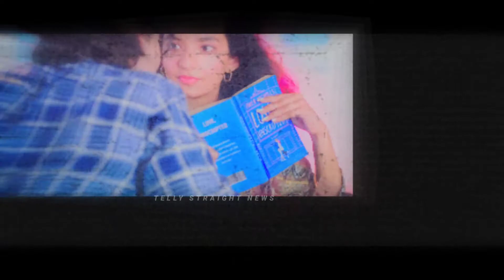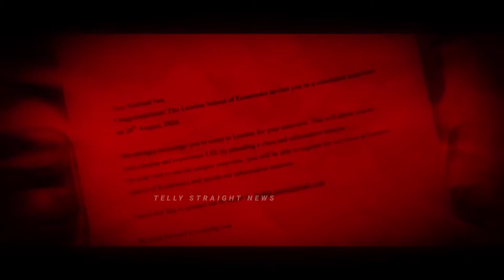Teri Gali Song : Siddharth Nigam ( Official Video ) ft. Anushka Sen | Tanishk Bagchi | Stebin Ben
Anushka
Anushka New Video
Anushka New Videos
Anushka New Reel
Anushka New Reels
Anushka New Post
Anushka New Posts
Anushka New Song
Anushka New songs
Anushka New Vlog
Anushka New Vlogs
Anushka Old Songs
Anushka Hits Songs
Anushka Interview
Anushka New Interview
reaction on Anushka
Anushka Sen
Anushka Sen New Video
Anushka Sen New Videos
Anushka Sen New Reel
Anushka Sen New Reels
Anushka Sen New Post
Anushka Sen New Posts
Anushka Sen New Song
Anushka Sen New Songs
Anushka Sen New Vlog
Anushka Sen New Vlogs
Anushka Sen Old Songs
Anushka Sen Hits Songs
Anushka Sen Interview
Anushka Sen New Interview

Siddharth Nigam
Siddharth Nigam New Video
Siddharth Nigam New Videos
Siddharth Nigam New Reel
Siddharth Nigam New Reels
Siddharth Nigam New Post
Siddharth Nigam New Posts
Siddharth Nigam New Song
Siddharth Nigam New songs
Siddharth Nigam New Vlog
Siddharth Nigam New Vlogs
Siddharth Nigam Old Songs
Siddharth Nigam Hits Songs
Siddharth Nigam Interview
Siddharth Nigam New Interview
Siddharth
Siddharth New Video
Siddharth New Videos
Siddharth New Reel
Siddharth New Reels
Siddharth New Post
Siddharth New Posts
Siddharth New Song
Siddharth New Songs
Siddharth New Vlog
Siddharth New Vlogs
Siddharth Old Songs
Siddharth Hits Songs
Siddharth Interview
reaction on siddharth nigam

Mere Sanam (Offical Video) | Siddharth Nigam| Soumya Verma |Yasser Desai|Rahul Bhatt |Vaseem Qureshi